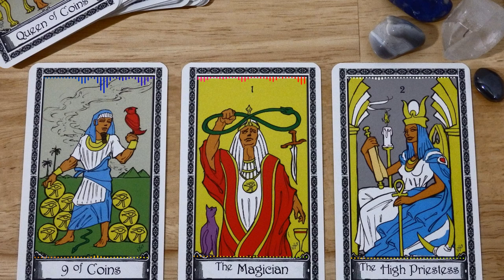Flowered Rust - myuu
Social Intrigue Music for intrigue, mystery and tension to add to any RPG social encounter!